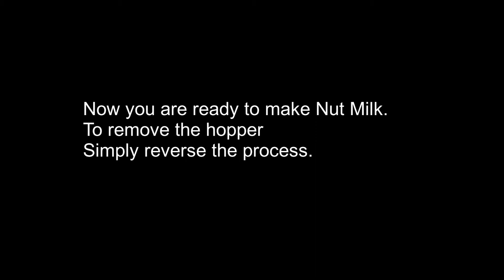Fitting & Removal of The Bio Nut Milk Hopper Attachment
This video will demonstrate how to fit and remove the New Bio Nut Milk Hopper attachment. This new nut milk hopper now allows you to use your Bio Juicer to produce fresh nut milks. Allowing you to expand your product range and create another revenue for your business all on one machine.